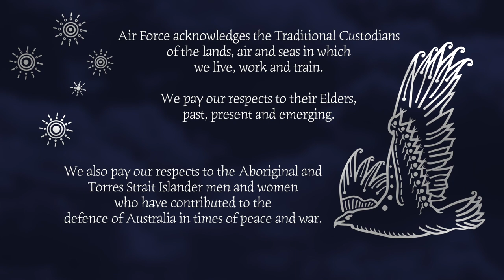RAAF Base Darwin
Formed in June 1940, RAAF Base Darwin was very rapidly at the front line of Australia's defences at the outbreak of war in the Pacific. Darwin and its satellite fields housed a multitude of Australian and US units, operating throughout the South-West Pacific.

Today RAAF Darwin is a busy operational base, hosting many exercises each year which includes Exercise Pitch Black, a multi-national exercise which attracts a large number of visiting aircraft and a spectacular for Darwin residents.